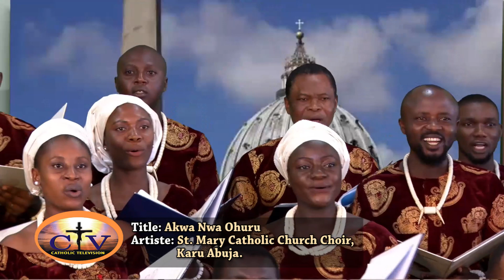AKWA NWA OHURU BY ST MARY KARU